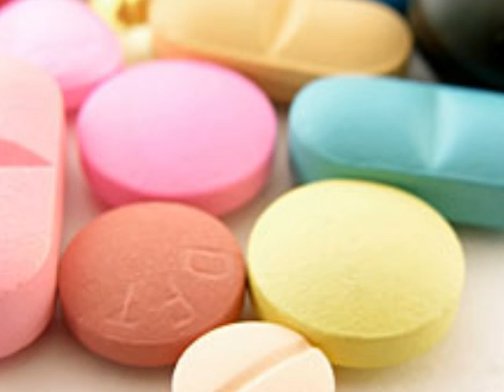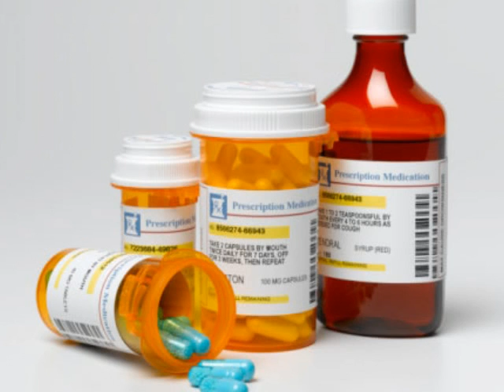Kurt Angle Might Have Some Issues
Czabecast - Kurt Angle allegedly may be a stalker and an HGH user.